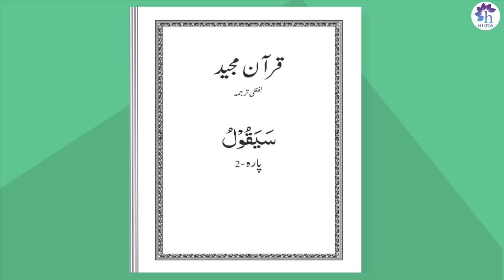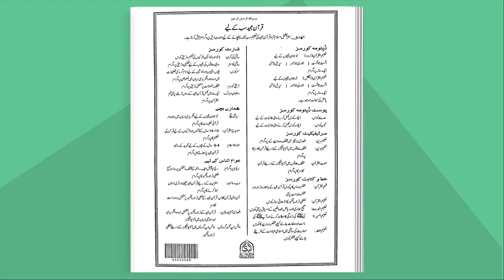Hifz Al Baqarah | lesson 52 | Ayat : 174-177 | Dr.Farhat Hashmi | Official Channel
NOTE: It is our official YouTube channel, all rights are reserved by Dr. Farhat Hashmi.